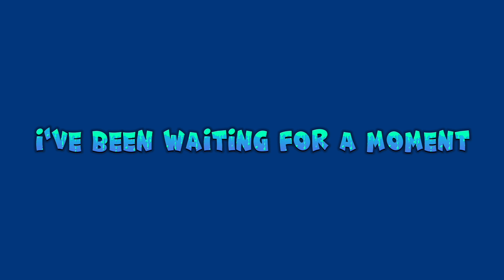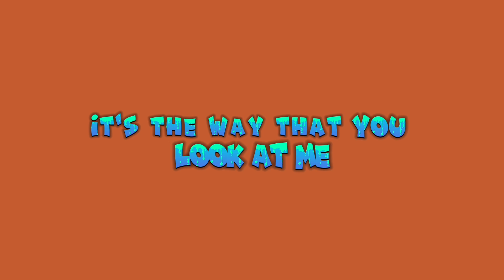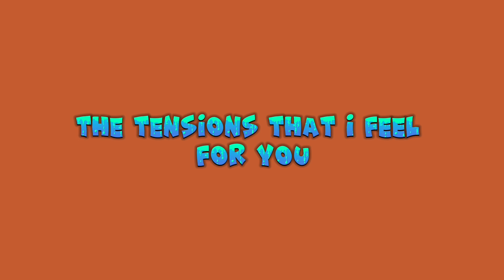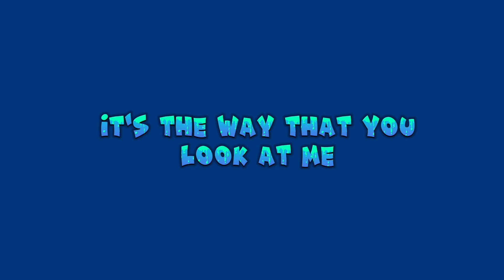More than we just friends {Lyrics Video}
This lyric video is about being friend zoned but true feelings are being betrayed by sexual tensions
Written, Produced and Peformed by P Bailey
Label :PCB Recordings
Publisher: PCB PUBLISHING
Marketing Label On top records LLC
Distributor: Ingrooves